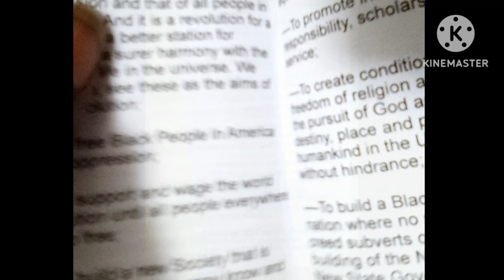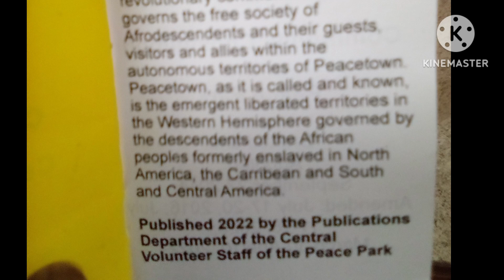Phillip pease Park Constitution publisher's note read by illzwillz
I'm just making different pieces for a documentary that we are collectively building.